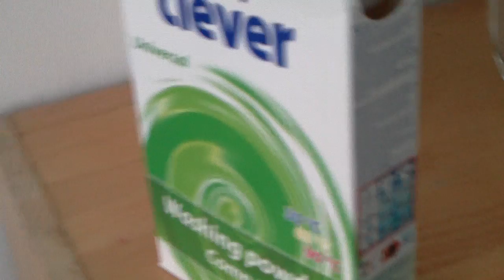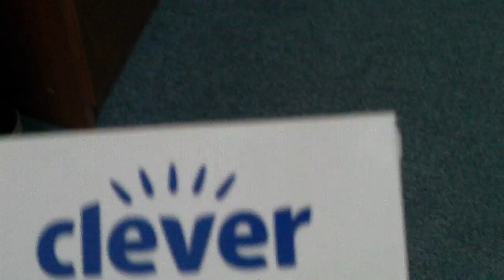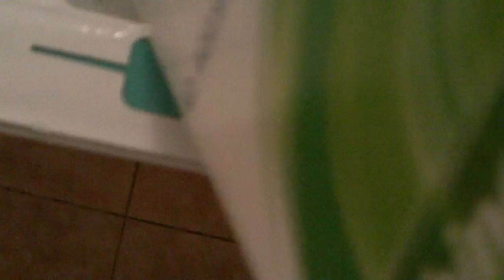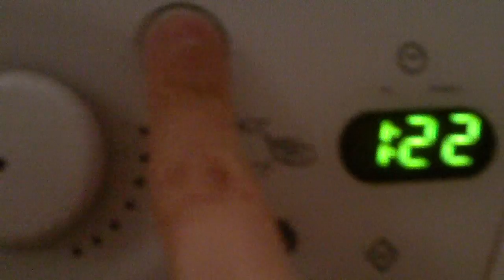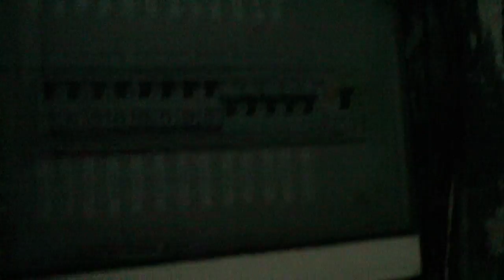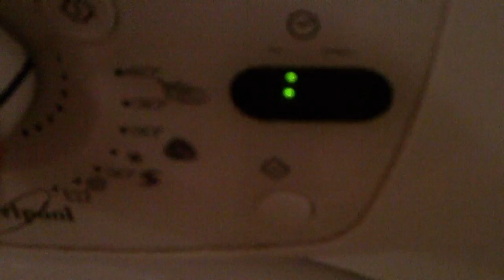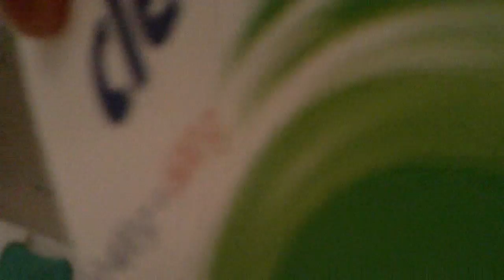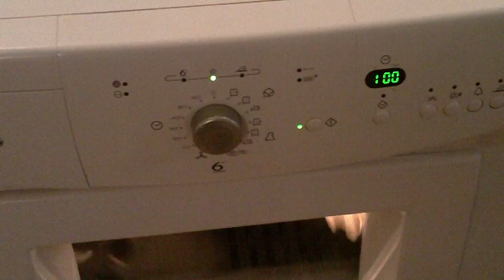Бытовая жизнь в Праге (Часть 2)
Электроавария и немного бытовой жизни обычного Чешского общежития